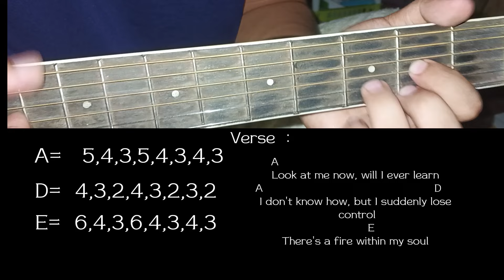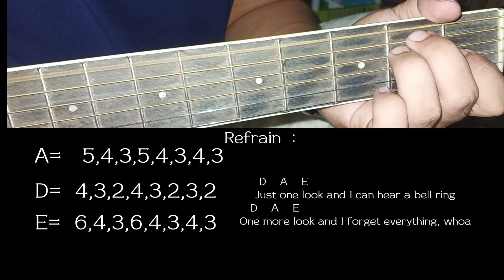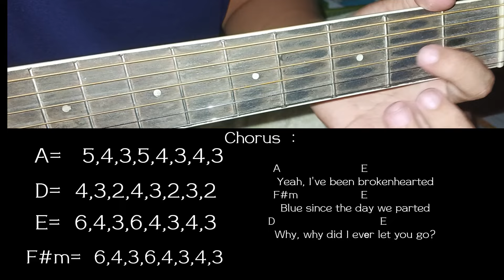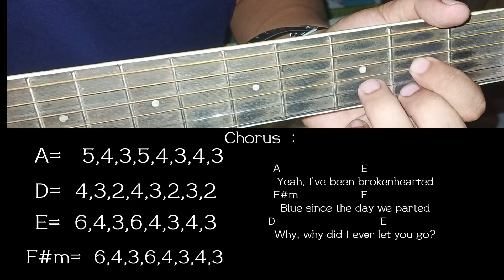Mamma Mia by Alexander|GUITAR PLUCKING TUTORIAL!!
New video guyss😎😎

Mamma Mia
Guitar Tutorial
Plucking Tutorial
No barChords